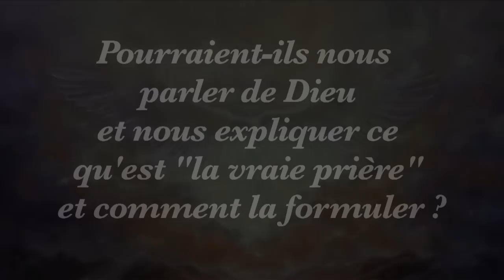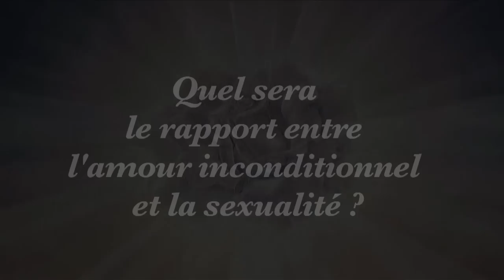NOUVELLE HUMANITÉ - Messages des Frères de Lumière - Monique Mathieu par Debowska Productions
Ce deuxième film à Sarlat aux côtés de Monique Mathieu, nous plonge dans un enseignement intense et passionnant de nos frères extra-terrestres. Mêlant questions et réponses, les Frères de Lumière nous communiquent, en direct, à travers le canal de Monique, les réponses claires et extraordinairement précises concernant la nouvelle humanité en marche. Les thèmes de l’amour inconditionnel, de la sexualité, du végétarisme, des nouveaux enfants ainsi que l’art du pardon ou encore la source de la vraie prière nous sont ainsi magnifiquement enseignés. Au travers de cet échange, nos Frères de Lumière nous prouvent à nouveau, à quel point nous sommes guidés, aimés et honorés par eux. Nous remercions vivement Monique Mathieu pour sa générosité, son dévouement et sa parfaite fidélité dans la transmission de ces messages éclairants.

ASSOCIATION
DU CIEL A LA TERRE
Depuis 31 ans, les Êtres de Lumière nous enseignent avec beaucoup de patience et d’Amour à prendre conscience de ce que nous sommes et à acquérir beaucoup plus de sagesse.

Cette association a pour but d’étudier, faire connaître et diffuser l’enseignement donné par les Êtres de Lumières à leurs frères de terre, pour pratiquer un art de vivre et de penser harmonieux pour l’homme de demain.
(Écrits, Cd, conférences, etc...)

D’autres DVD avec
Monique Mathieu
chez Debowska Productions :
Contacts avec les Frères de Lumière (réf. 81 RP DVD )

Bugarach avec Monique Mathieu (réf. 29 LR DVD )